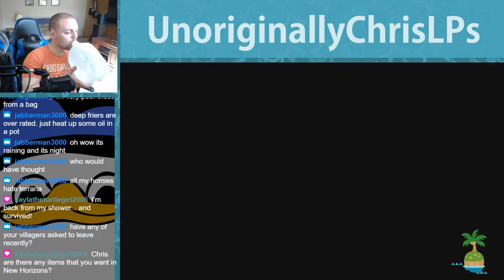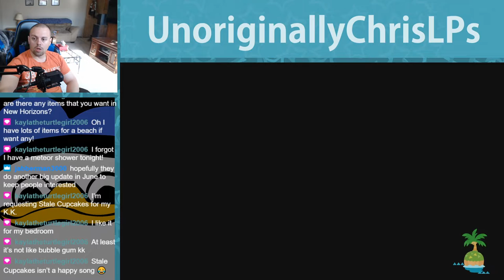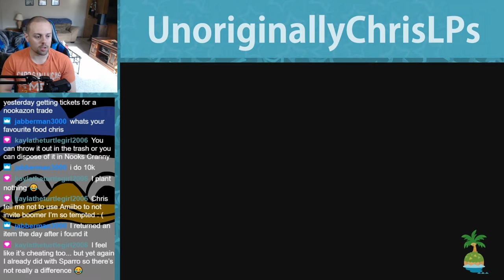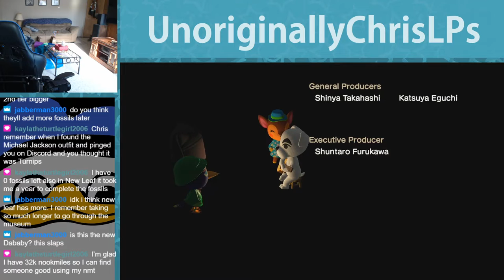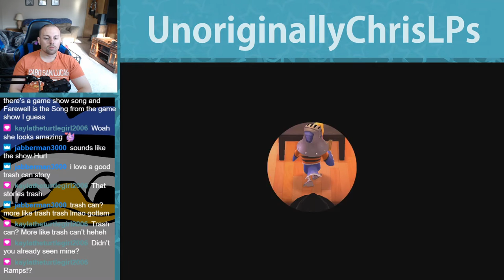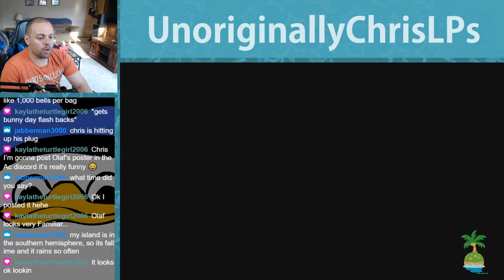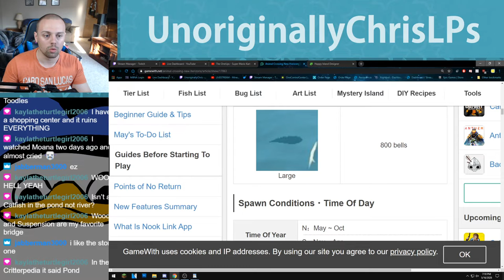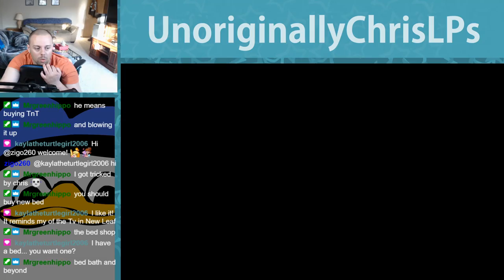Projectile Vomiting is my Favorite Sport || Part 39 || New Horizons